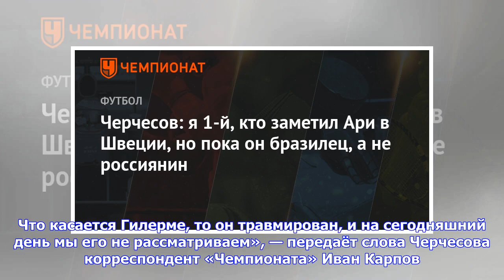Последние новости | Черчесов: я 1-й, кто заметил Ари в Швеции, но пока он бразилец, а не россиянин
22 марта 2018, 13:28 Футбол / Сборная России Главный тренер сборной России Станислав Черчесов в преддверии товарищеского матча с Бразилией, который состоится в Москве завтра, 23 марта, рассказал о ситуации с нападающим Ари, который желает получить российский паспорт. «Первым, кто заметил Ари, когда он играл в Швеции, был я. Тогда просматривали его, но не получилось подписать. Так что знаком с бразильцем давно. Но мы никого не просим получать паспорт. Это желание человека. Если юридически он може...